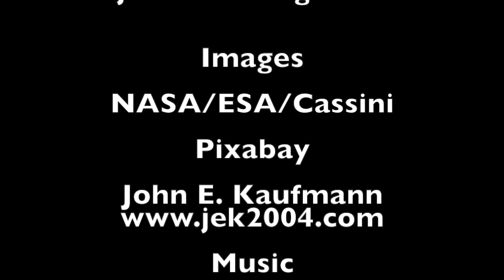The Apocalypse of Saturn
An exploration into the far future end of the Saturn system and what the solar system itself might look like in 4.5 billion years and what will become of the planets.